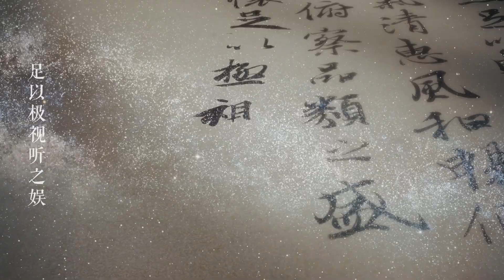I am the newly launched app Z视介 by Zhejiang TV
Hi, friends, I am the newly launched app Z视介 by Zhejiang TV. I will be officially launched on April 18th.